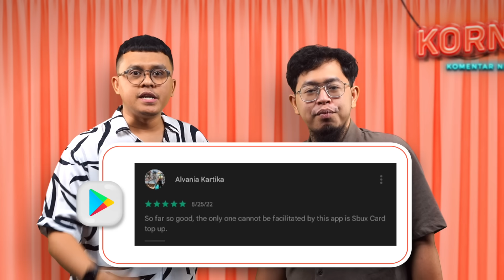KorNet! Komentar Netizen #4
SEBUAH KLARIFIKASI ! Katanya kode unik di ambil Flip? Wah, ada apa ini? Buruan Kak komen di bawah ya, apa yang sedang Kakak alami baik dan buruk semoga kita bacakan. Komentar yang sudah dikumpulkan, komenan yang tidak hanya hari ini atau terbaru aja ya, karena tim Flip mengumpulkan dengan adil, dari komenan lama hingga terbaru.. Simak dan saksikan selengkapnya ya..